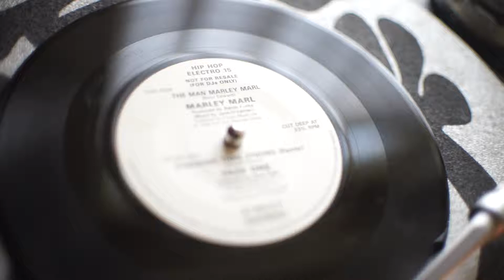Marley Marl -The Man Marley Marl @ Arnold's